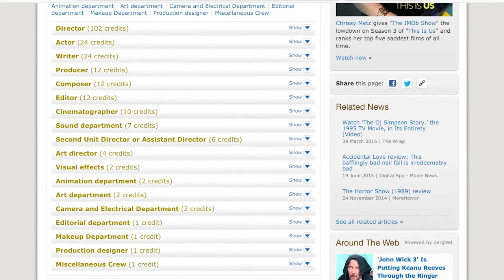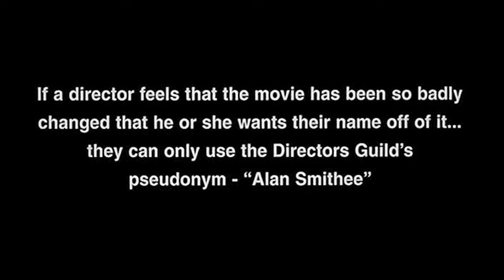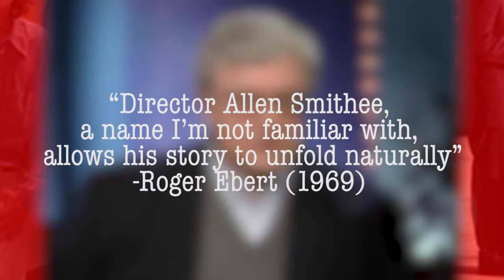Who is Alan Smithee?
Barnaby Falck unveils the identity of the mysteries prolific director Alan Smithee.